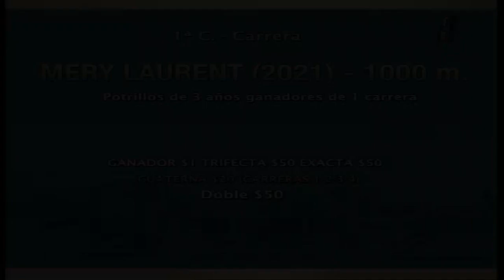Carr.1º Premio: MERY LAURENT